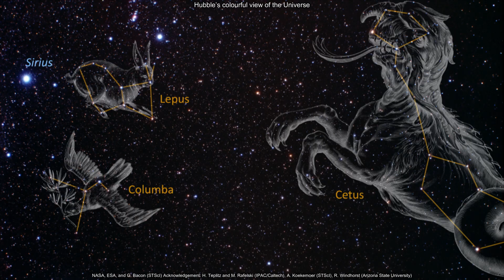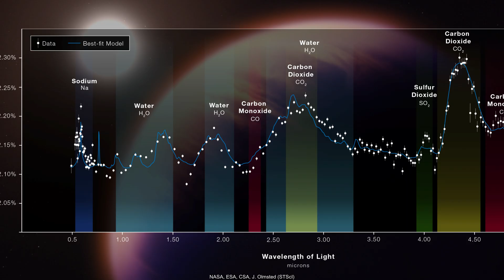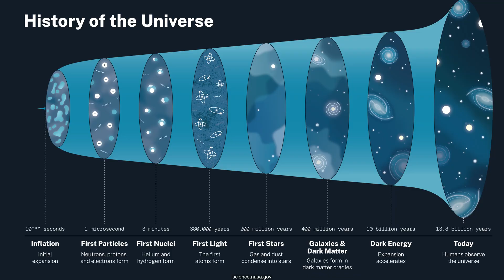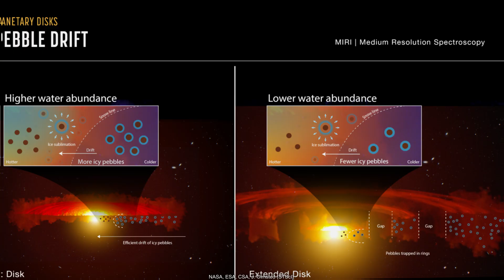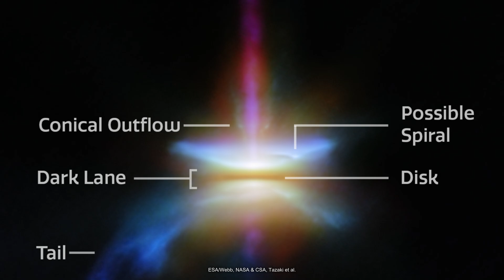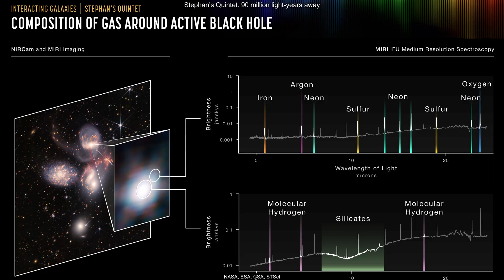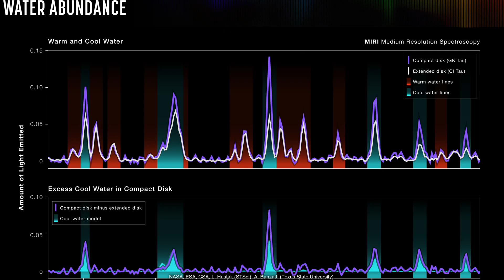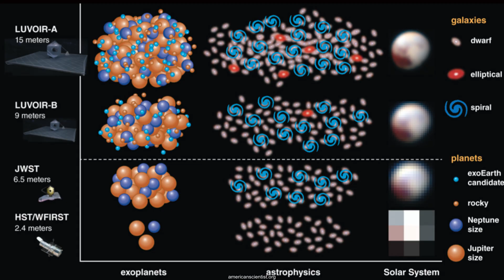Новые снимки Вселенной: открытия, которые всё меняют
Новые снимки телескопа Джеймса Уэбба меняют наше представление о космосе.
Мы увидим рождение звёзд, столкновения галактик, далёкие миры с атмосферой — и узнаем, почему каждый кадр JWST важен не только для науки, но и для понимания самих себя.

📸 В этом видео:
00:00 Вступление — взгляд в прошлое Вселенной
01:22 От Хаббла к Уэббу
02:15 Первые глубокие поля — миры в песчинке
03:08 Где рождаются звёзды
04:10 Атмосферы далеких миров
05:13 Самые далекие галактики — слишком рано?
06:12 Чёрные дыры и их окружение
07:08 Протопланетные диски — места, где рождаются планеты
08:17 Cartwheel — галактика-колесо
09:13 Stephan’s Quintet — танец пяти
09:57 Tarantula — гигантская звёздная кузница
10:44 Гравитационное линзирование и глубочайшие поля
11:26 Что JWST уже поменял в науке
12:10 Что дальше — будущее наблюдений
12:50 Финал — что это значит для нас

🔭 Канал VeilTime исследует границы восприятия, времени, памяти и сознания.

💬 Напиши, какой снимок JWST впечатлил тебя больше всего.
📡 Поддержи проект — лайком, подпиской и комментарием.
Каждый взгляд — часть большого разговора о Вселенной.

📚 3. Источники:
NASA / ESA / CSA — James Webb Space Telescope official images and press releases
STScI (Space Telescope Science Institute)
European Southern Observatory (ESO)
ESA Web Telescope Portal
NASA Webb Flickr Collection
NASA Goddard Media Studio
Webb Deep Field & Cosmic Evolution Early Release Science (CEERS) data
Cartwheel Galaxy Observation (JWST / Webb Science Team)
Stephan’s Quintet Imagery (NASA / ESA / CSA / STScI)
Tarantula Nebula JWST release (NASA / ESA / CSA, 2023)
Public domain visuals & soundscapes: NASA, Hubble Legacy Archive, JWST official datasets